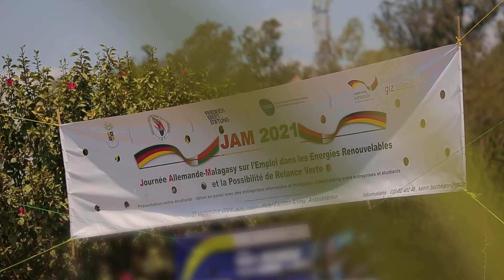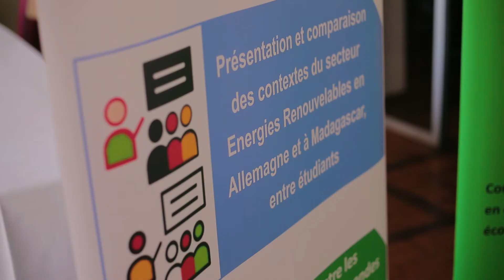Journée allemande-malagasy (JAM)_1ère édition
Promouvoir le dialogue entre les acteurs de développement dans le domaine de l’énergie ? C’était l’essence de la première édition de la JAM ou Journée allemande-malagasy qui a eu lieu le 27 septembre dernier au Carlton Anosy. L’objectif étant de converger les efforts vers une relance verte après la Covid19. Dans cette optique, des jeunes énergéticiens ont rencontré des entreprises allemandes afin de créer, entre autres, des partenariats avec les entreprises porteuses d’emplois stables.
Cette JAM est l’initiative de l’Institut pour la Maîtrise de l’Energie (IME) et appuyée par le projet PERER (Promotion de l’Electrification Rurale par les Energies Renouvelables) de la GIZ Madagascar, la Friedrich Ebert Stiftung (FES) et le DAAD Lektorat à l’Université d’Antananarivo.

(🎥Vidéo réalisée avant le Jour J)